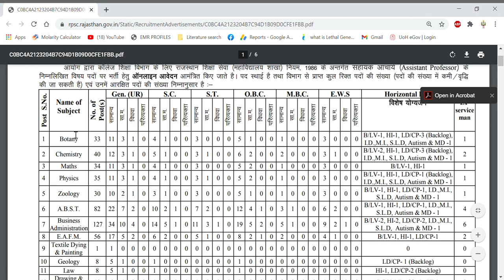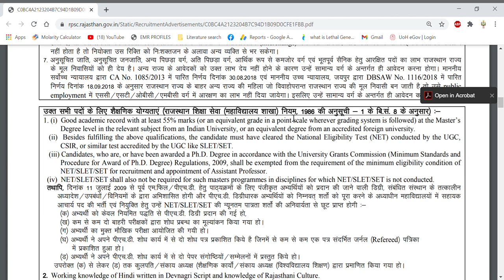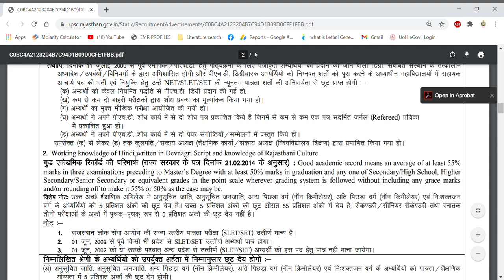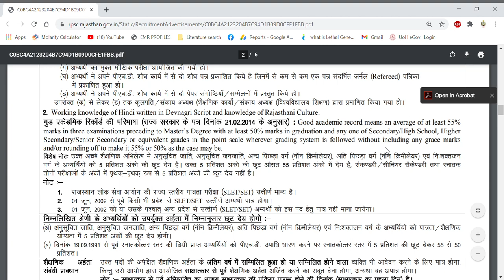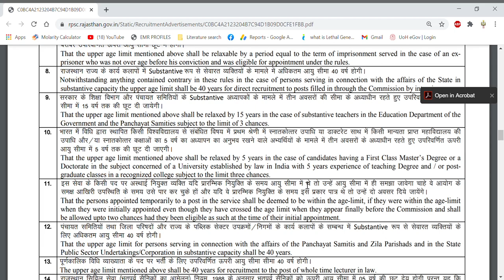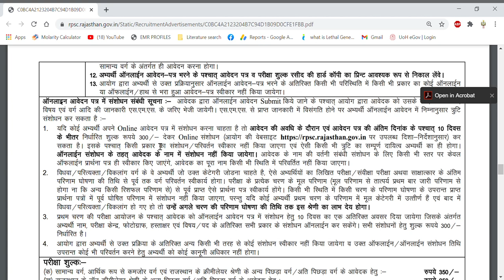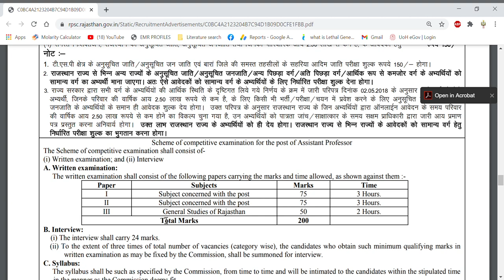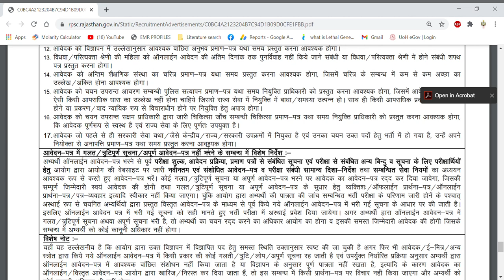918 Permanent Assistant Professor Vacancies in all subjects II Bumper vacancies II Teaching Jobs